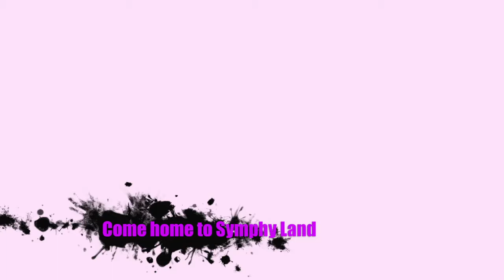New Song : I'm Going Home : FUNNY NOT FUNNY IS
Hi I'm Mattholamew.. sss .s ssss. And this is a new song I wrote about going home. It's FUNNY NOT FUNNY IS !!!